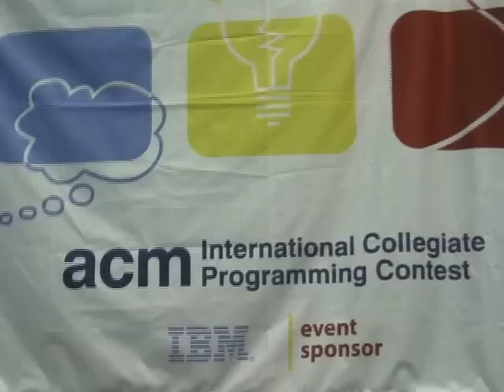NY Area ACM Programming Contest 2010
Footage from Rutgers hosting the ACM Programming Contest for the NY Area, October 2010.  Video editing and narration by Charles McGrew.